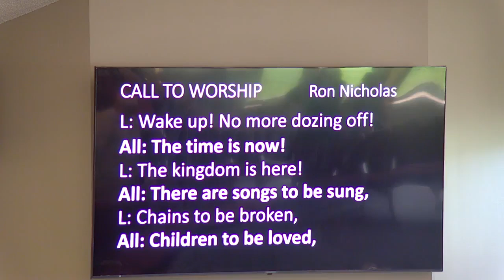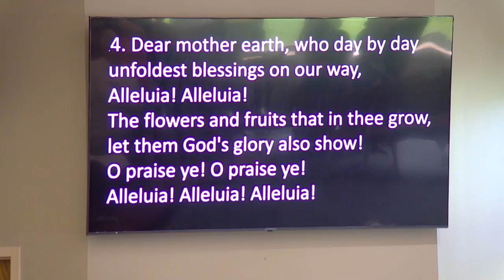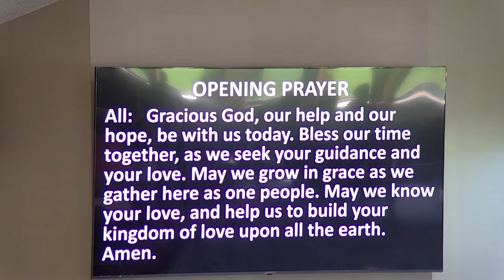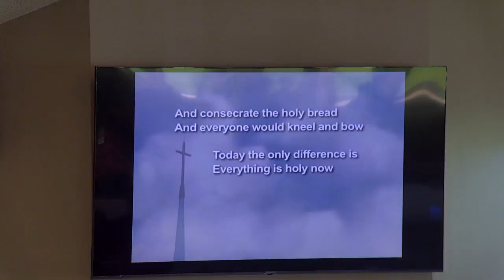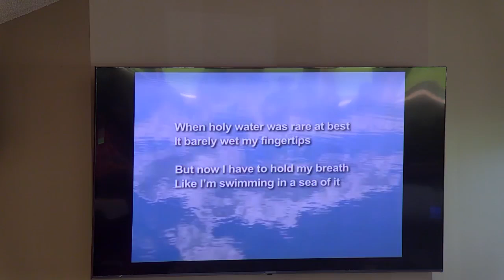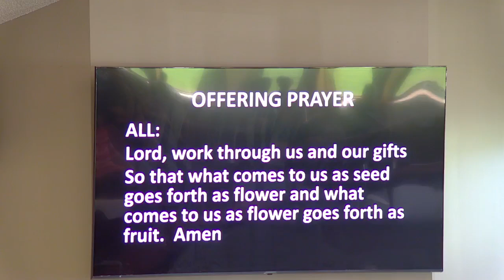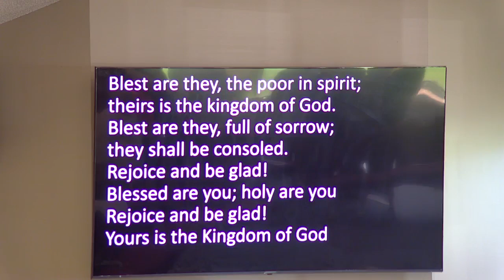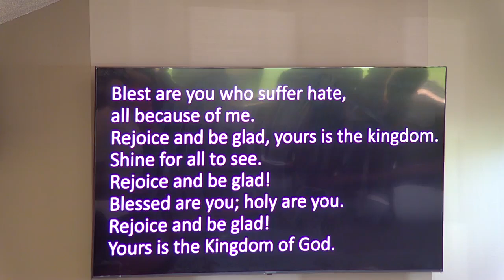Worship 06/02/2024y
Welcome to Glendale's worship service